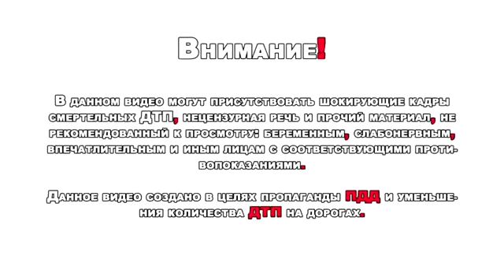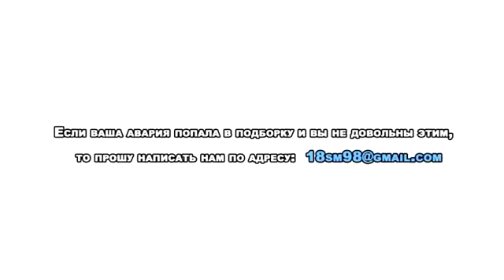Подборка Аварий и ДТП 304 Июнь год Selection Of Accidents And Road Accident June